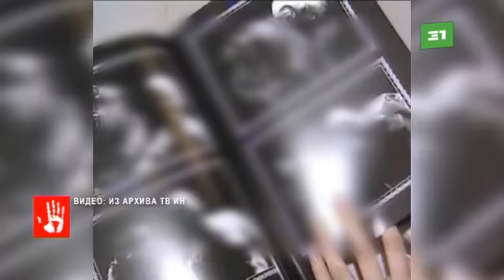Областной суд рассмотрел апелляцию тренера по кикбоксингу из Магнитогорска, которую уволили из за эр